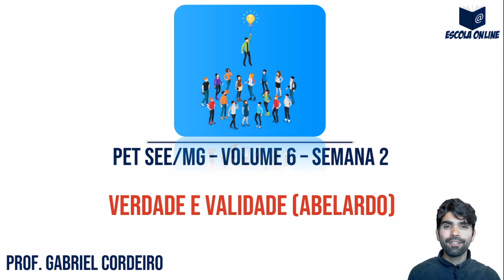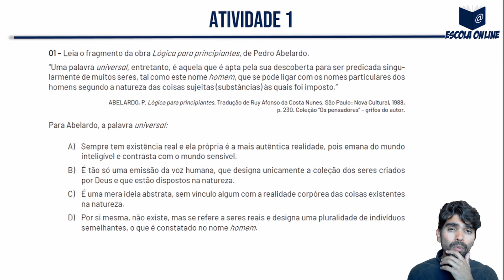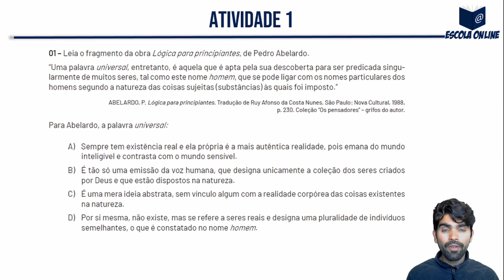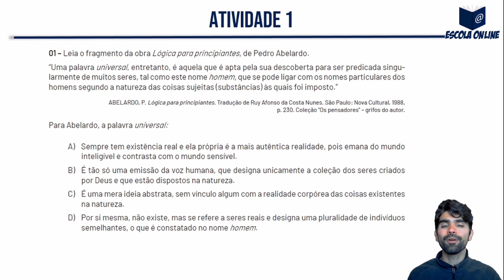Resolução das atividades do PET SEE/MG 2º ano EM | Volume 6 | Semana 2 | Filosofia | Prof. Gabriel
Olá! Neste vídeo eu resolvo as atividades de Filosofia do 2º ano do Ensino Médio Regular - Apostila do Plano de Estudo Tutorado - Regime de estudo não presencial - Volume 06 - Semana 02.